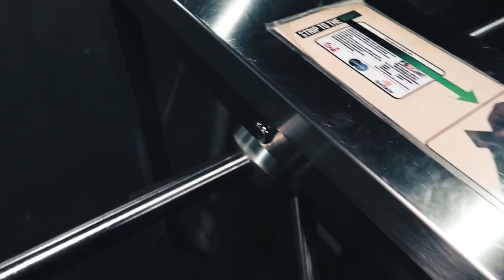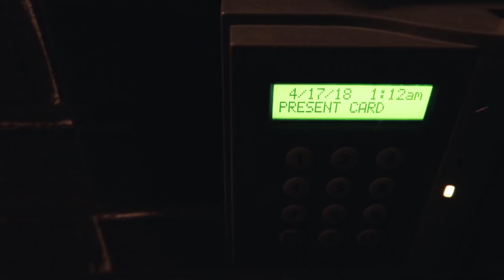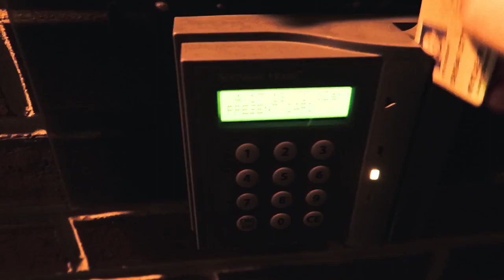The Quest for Meaning and 3 Major Challenges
In this video I discuss three major challenges that life offers and how we might respond. The goal is to maximize our lives through cultivating meaning. This quest for meaning also binds us to the responsibility of ameliorating the suffering of others.